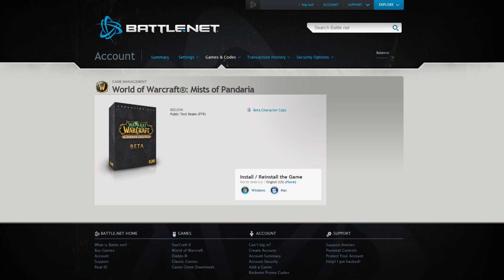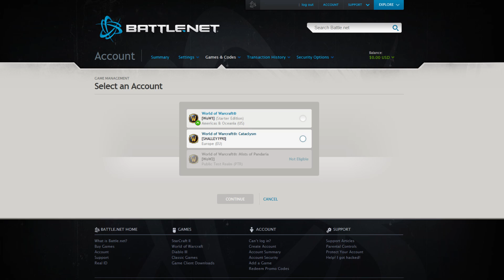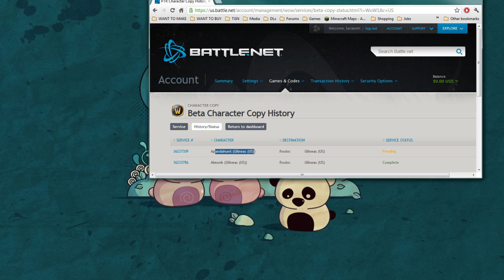World of Warcraft: Mists of Pandaria Beta - UK Instant Pre Made 85 Character (Bug Solution)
1) Log into battle.net

2) Click Games & Codes

3) Click 'VIEW AVALIABLE GAMES'

4) Top right corner you should see 'GAME REGION: Europe [Change]' Click change

5) Change it to North America then click Continue

6) Go back to Summary

7) Add a Free Starter Edition of World of Warcraft (this is FREE)
It should look like this :

[WoW1] (Starter Edition)
Americas & Oceania (US)

8) Click on the Mists of Pandaria BETA account Icon

9) Click on 'Beta Character Copy'

10) It will show you two account the old one and the one we just made. Choose the NEW one.

11) Choose from the list of avliable Pre Made Characters,

12) Choose your BETA realm

13) wait a few moments, log on and play!